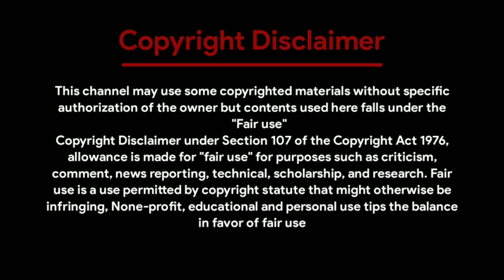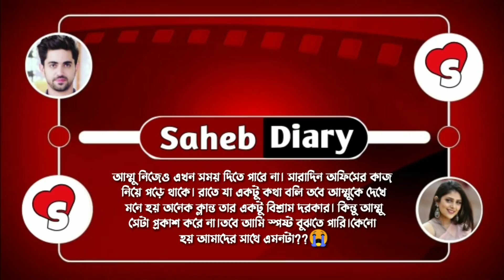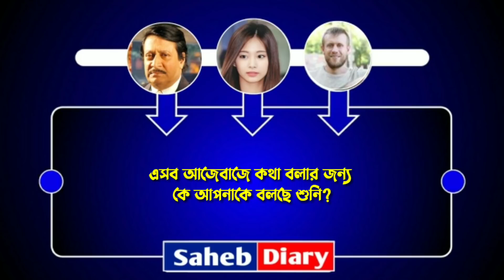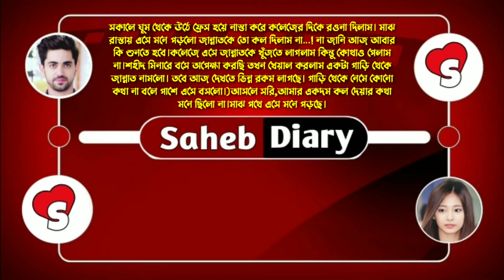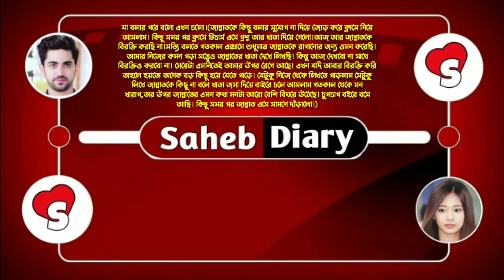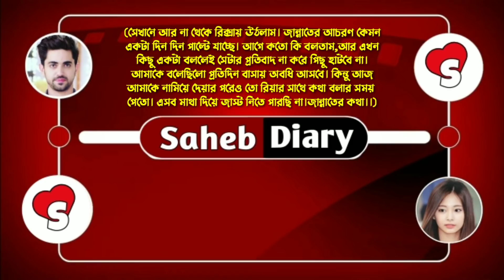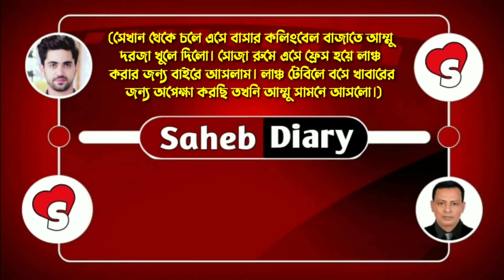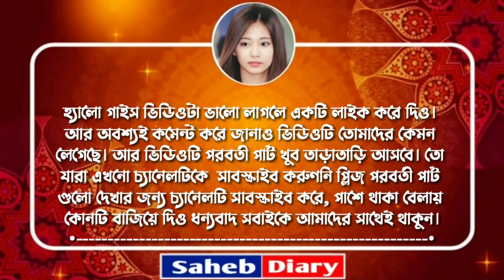বাড়িওয়ালা মেয়ে যখন বউ - পর্ব ৭ || A Romantic Love Story || Voice : Souvik, Shonalika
◆ Voice : সৌভিক - সোনালিকা - সাহেব - প্রিয়াঙ্কা - প্রতিক - উর্মি - নীল - সুনিপা - জয়।

◆ Special Thanks : Souvik, Shonalik, Priyanka, Pratik, Urmi, Nil, Sunipa, Joy

◆ Script : Collected

◆ Script Edit : Saheb

◆ Audio Mixing : Saheb

◆ Video Edit : Saheb (Me)